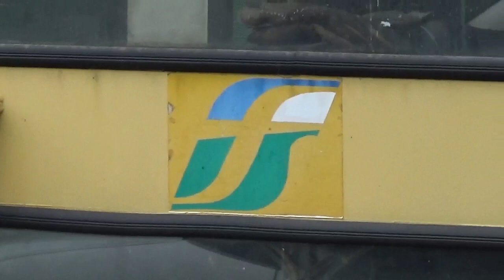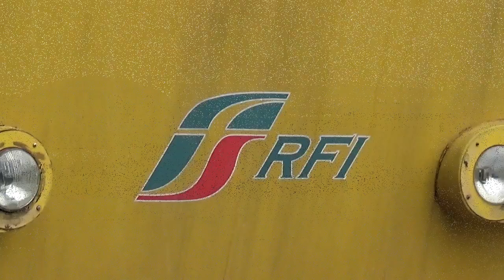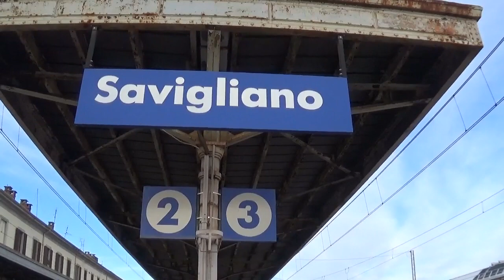In treno da Savigliano a Torino Lingotto incontrando qualche treno durante il percorso!!!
0:06 - Facciata esterna della stazione di Savigliano
0:20 - Vari mezzi d'opera ferroviari e treni cantiere
2:02 - Insegna dei binari 2 e 3 + scritta "Savigliano"
2:12 - Segnale ferroviario da manovra per i binari dei treni della ALSTOM
2:25 - Arrivo del treno regionale veloce per Torino Porta Nuova
3:16 - Inizio del viaggio (Partenza da Savigliano)
5:22 - Arrivo a Cavallermaggiore
6:15 - Transito a Racconigi
7:22 - Arrivo a Carmagnola
8:20 - Transito a Villastellone
10:05 - Transito lento a Trofarello
11:46 - Transito a Moncalieri
12:41 - Arrivo alla stazione di Torino Lingotto (Destinazione)
13:12 - Fiancata della coda del treno in sosta
13:24 - Coda del treno in sosta
13:32 - Carrozze del treno e binari della stazione di Torino Lingotto
13:52 - E464 XMPR (Trenitalia) + treno regionale in arrivo
14:24 - Transito di un Invio materiale per Alessandria
14:50 - Mezzo d'opera in sosta
15:10 - Binario tronco con respingente
15:30 - ETR 425 Jazz in arrivo con partenza del treno regionale
16:22 - Banchina del binario 1 e mezzo d'opera in sosta
16:59 - Invio materiale per Alessandria
18:06 - E.436 SNCF + Carri merci in transito lento (MACCHINISTA SIMPATICISSIMO!!!)
18:43 - Partenza del treno Servizio Ferroviario Metropolitano (Effettuato da un TAF)